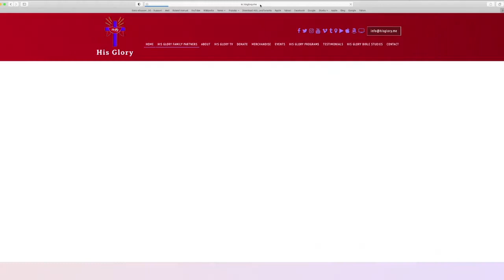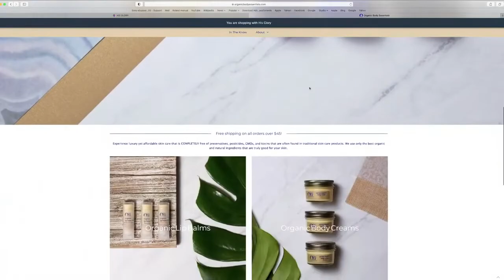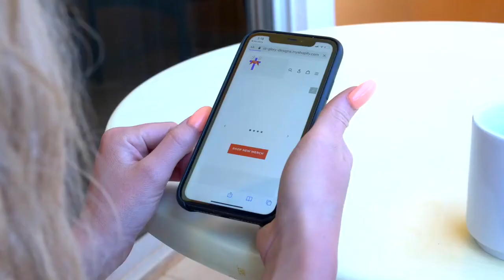His Glory - Two Jar Heads & A Tulip: Eruptions 3/29/21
HIS GLORY

His Glory is truly blessed for the support we receive from each of our loyal followers and would like to take this time to thank all of you!